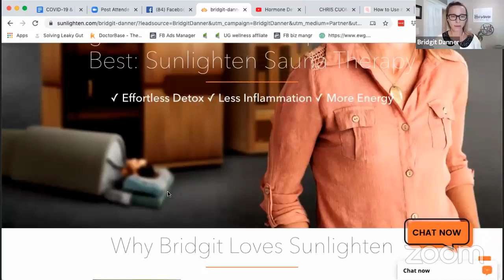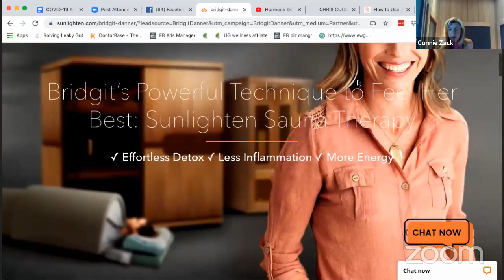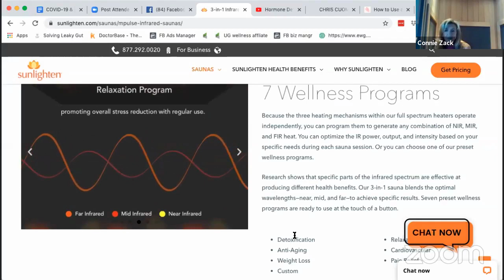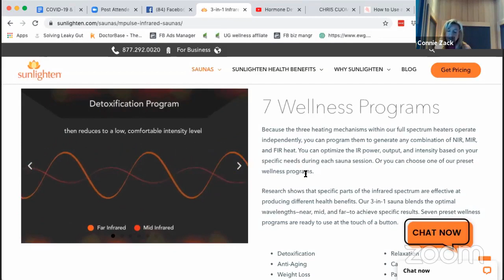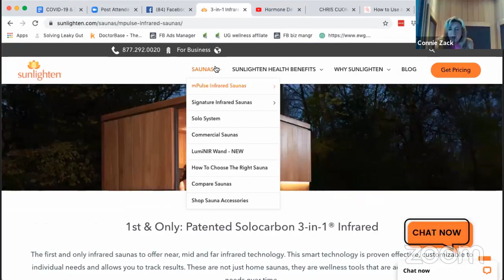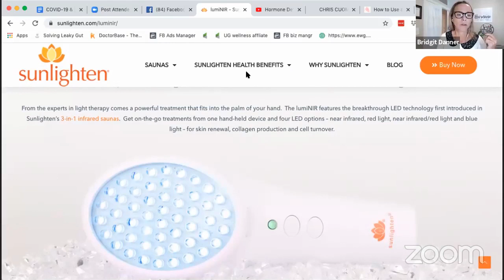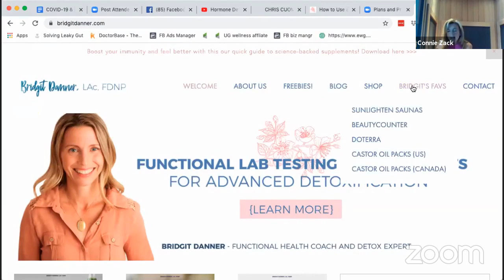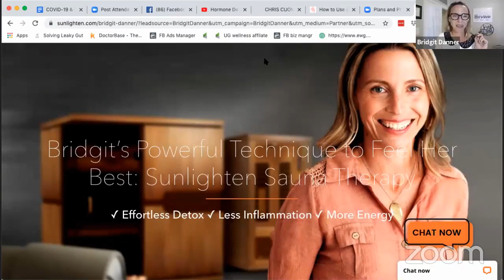Infrared Sauna for Immunity and Detoxification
This month is the theme of detox and this week is about sauna use. In this video, Bridgit Danner interviewed Connie Zack about infrared sauna for Immunity and detoxification. She is the co-owner of Sunlighten Saunas.

Key points of the interview:
1:37 Creation of Sunlighten
2:51 Why people are buying a sauna during COVID?
3:14 How long should you stay in the sauna?
3:29 The article about family using sauna during COVID
5:24 How a fever is different from sauna heat
15:50 Is 40 minutes sufficient in the sauna?
17:55 Heart or Blood pressure issues and sauna
19:58 EMF and sauna usage
27:00 Joint Replacement and sauna usage
28:42 Three types of infrared wavelength
37:16 Sauna for better immunity
39:40 Sauna for mental health
40:56 Anemia and sauna usage
43:18 Is sauna safe for kids?
46:29 How to Clean the sauna?
48:34 Lyme and sauna usage
54:10 How to find your sauna